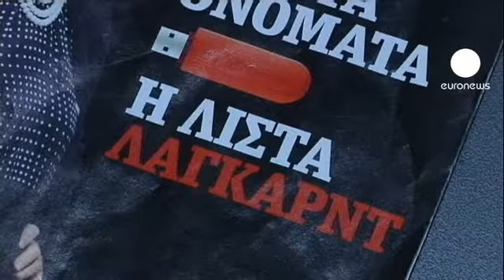"Arrêté pour avoir fait mon métier"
Costas Vaxevanis, le rédacteur en chef d'un magazine grec a été arrêté après avoir publié dans son hebdomadaire, "Hot Doc", la liste "Lagarde". Cette liste recense plus de 2000 noms de Grecs fortunés, soupçonnés d'évasion fiscale en Suisse. Mais selon la police, aucune preuve ne vient confirmer la véracité des informations publiés dans ce document.

En 2010, les autorités françaises avaient, d'elles-mêmes, remis à la Grèce les noms supposés de ces présumés évadés fiscaux. La justice pourrait maintenant poursuivre Costas Vaxevanis pour avoir publié illégalement des données jugées privées.

"Je n'ai fait rien de plus qu'un travail de journaliste. J'ai dévoilé au grand jour la vérité caché par les autorités. Si quelqu'un doit rendre des comptes devant la justice, ce sont les ministres qui ont dissimulé cette liste et qui ont toujours clamé qu'elle n'existait pas. Je n'ai fait que mon travail. Je suis journaliste et je n'ai fait que mon travail", déclare-t-il dans un enregistrement envoyé à Reuters.

Le document suscite l'attention des médias. En effet, il comporte plusieurs noms de personnalités et suscite la colère des citoyens grecs, fragilisés par de nouvelles mesures d'austérité. Le journaliste accuse les autorités de vouloir étouffer l'affaire en muselant la presse.